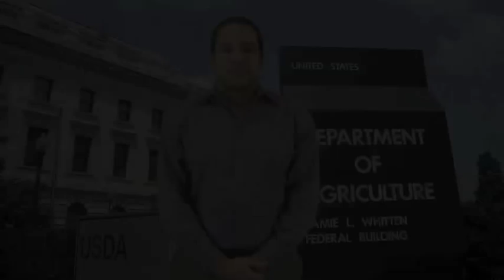(ASL) - Campylobacter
Learn about Campylobacter and how to prevent foodborne illness cause by this bacterium.